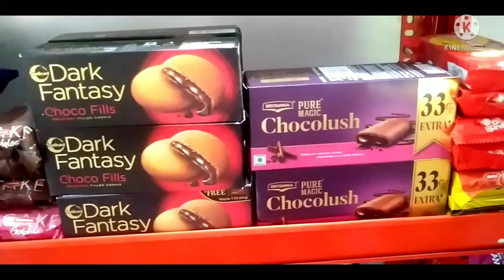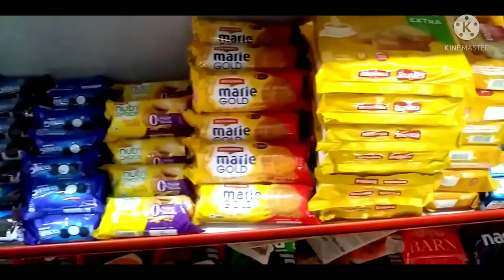Biscuit view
Biscuit vedio